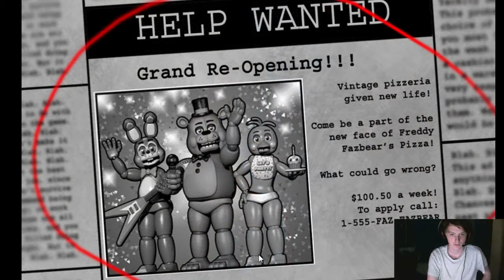Big Scares in Freddys! My God!!!!!!!!! Five Nights at Freddys 2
I proper shit this times now!